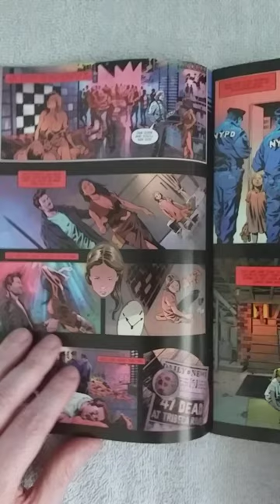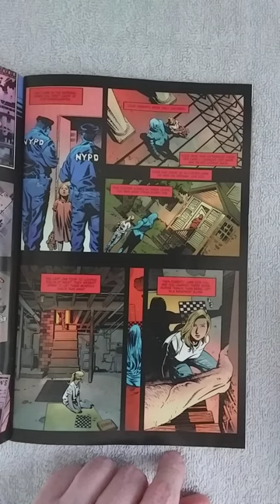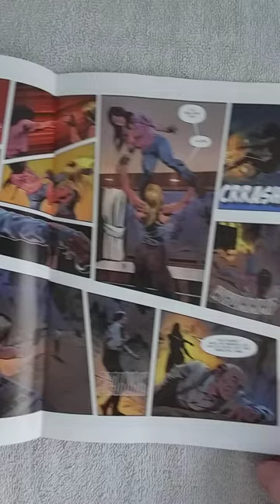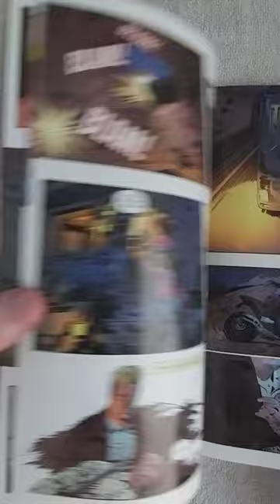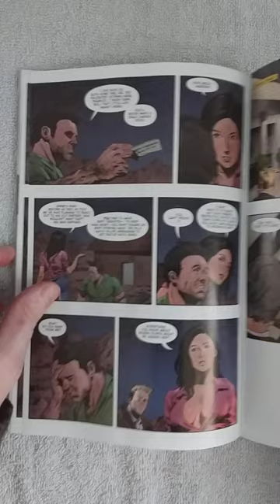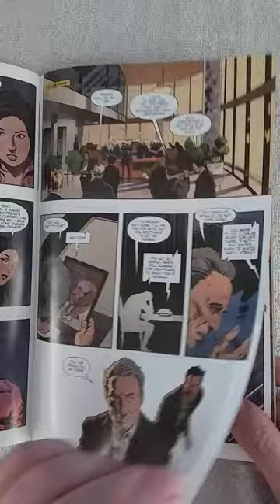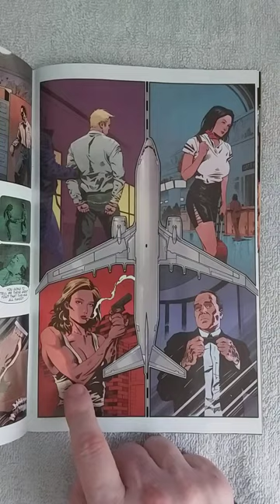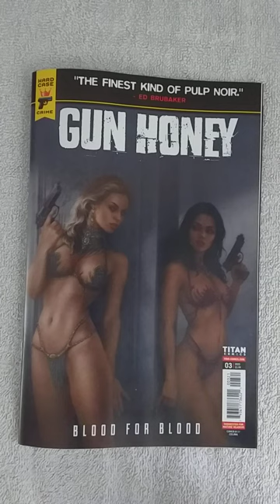GUN HONEY: BLOOD FOR BLOOD #3 REVIEW. Inside of the mind of a broken woman.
Written by Charles Ardai. Art by Ang Hor Kheng. Cover by Celina. 2021'S BEST-SELLING NON-PREMIER COMIC IS BACK FOR A BLOCKBUSTER NEW SERIES! With weapons expert Joanna Tan, the legendary 'Gun Honey,' off the grid, recuperating from her last job, a vengeful rival takes her place - and frames Joanna for murder. On the run from Malaysia to Milan, from Montana to Monaco, can Joanna catch up to her ruthless enemy… or will she catch a bullet first? 'The finest kind of pulp noir.' - ED BRUBAKER